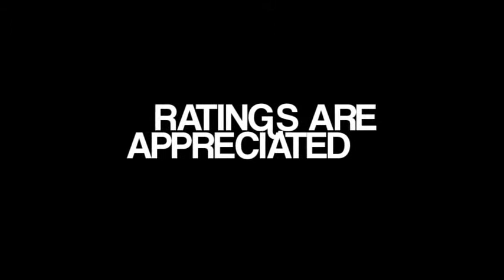CONTEST ENTRY #13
This is the thirteenth edit for our editing contest with the reward of a pvr and 25$!!!
If you think you can do better than this go make sure you make a submission today!